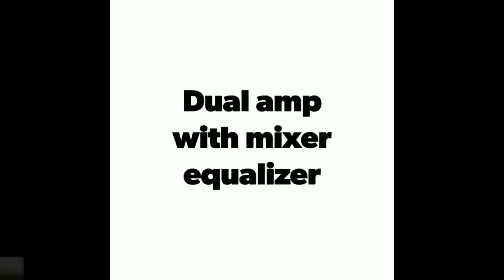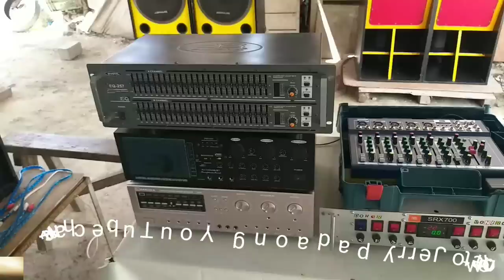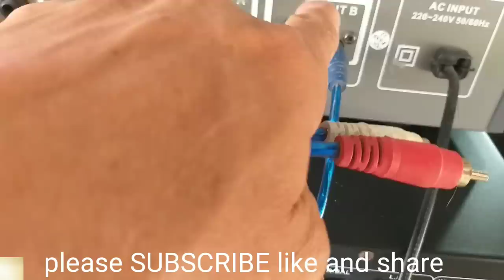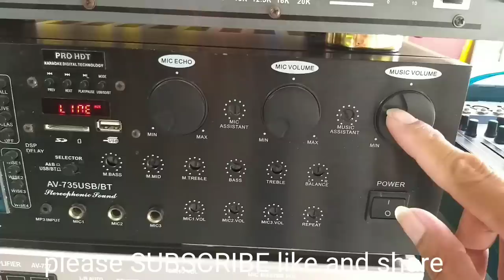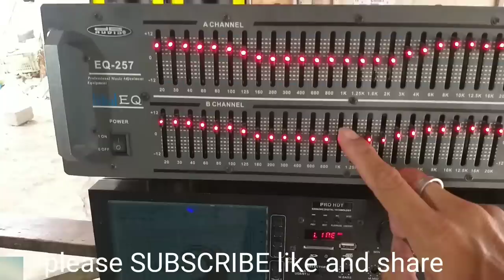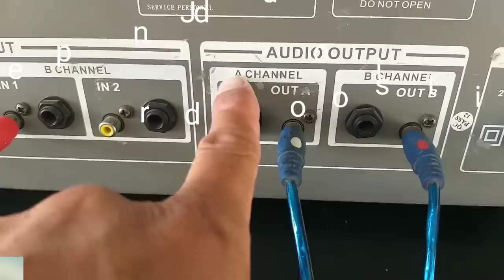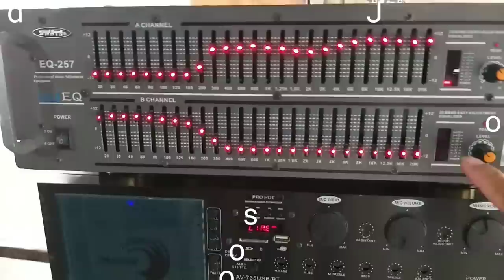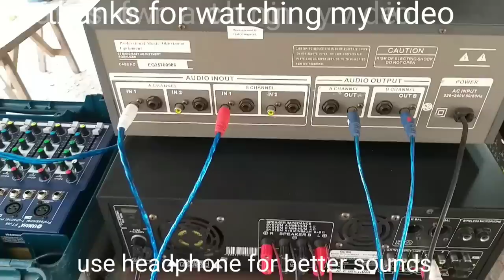Paano mag setup ng dual amp with mixer equalizer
1 unit Sakura 735
1 unit Sakura 737
7 channel Yamaha sterio mixer
DB equalizer

This video is requested setup